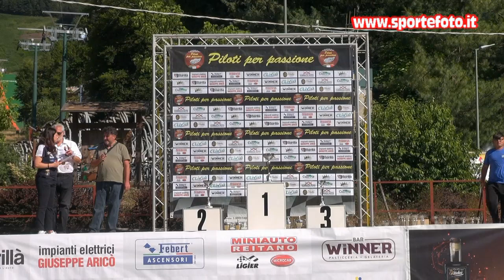Giuseppe Gangemi - 5` Slalom di Gambarie (RC) 11-07-2021